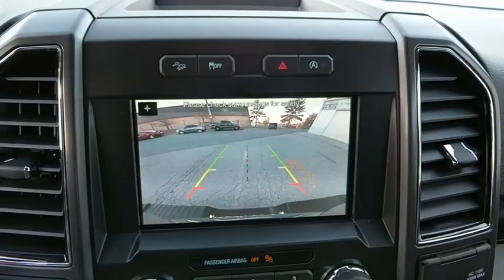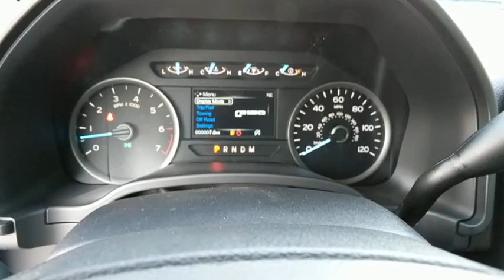2018 Ford F-150 Baltimore, Wilmington, White Marsh, Rosedale, MD J655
2018 Ford F-150 XLT - Stock#: J655 - VIN#: 1FTEW1EG6JFB09481

ENGINE: 3.5L V6 ECOBOOST -inc: auto start-stop technology 3.31 Axle Ratio GVWR: 7 000 lbs Payload Package,TIRES: P275/55R20 BSW AT -inc: 275/65R18 OWL all-season/all-terrain spare tire,FX4 OFF-ROAD PACKAGE -inc: Hill Descent Control Off-Road Tuned Front Shock Absorbers Skid Plates (Fleet) fuel tank transfer case and front differential 4x4 FX4 Off-Road Bodyside Decal,WHEELS: 20 CHROME-LIKE PVD,ELECTRONIC LOCKING W/3.31 AXLE RATIO,BLUE JEANS METALLIC,MAGNETIC METALLIC,VOICE-ACTIVATED TOUCHSCREEN NAVIGATION -inc: pinch-to-zoom capability SiriusXM Traffic and Travel Link Note: SiriusXM Traffic and Travel Link includes a 5-year prepaid subscription SiriusXM Traffic and Travel Link service is not available in Alaska or Hawaii SiriusXM audio and data services each require a subscription sold separately or as a package by Sirius XM Radio Inc If you decide to continue service after your trail the subscription plan you choose will automatically renew thereafter and you will be charged according to your chosen payment method at then-current rates Fees and taxes apply To cancel you must call SiriusXM at 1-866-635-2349 See SiriusXM customer agreement for complete terms All fees and programming subject to change Sirius XM and all related marks and logos are the trademarks of Sirius XM Radio Inc,SYNC CONNECT -inc: Remotely start lock and unlock vehicle schedule specific times to remotely start vehicle locate parked vehicle check vehicle status all included in service for 5 years from the vehicle sale date as recorded by the dealer Wi-Fi hotspot connects up to 10 devices includes a trial subscription of 3 months or 3 gigabytes whichever comes first wireless service plan required after trial subscription ends,EQUIPMENT GROUP 302A LUXURY -inc: 4.2 Productivity Screen in Instrument Cluster Reverse Sensing System Class IV Trailer Hitch Receiver towing capability up to 5 000 lbs on 3.3L V6 PFDI engine (99B) and 2.7L EcoBoost engine (99P) or up to 7 000 lbs on 3.5L EcoBoost engine (99G) and 5.0L V8 engine (995) smart trailer tow connector and 4-pin/7-pin wiring harness XLT Chrome Appearance Package 2 chrome front tow hooks Tires: P275/65R18 OWL A/S Chrome Step Bars 2-Bar Style Grille w/Chrome 2 Minor Bars silver painted surround and black background mesh Chrome Door & Tailgate Handles w/Body-Color Bezel bezel on side doors and black on tailgate Wheels: 18 Chrome-Like PVD Single-Tip Chrome Exhaust Rear Under-Seat Storage SYNC 3 enhanced voice recognition communications and entertainment system 8 LCD touchscreen in center stack w/swiping and pinch-to-zoom capabilities pinch-to-zoom capability included when equipped w/available voice activated touchscreen navigation system,FRONT LICENSE PLATE BRACKET -inc: Standard in states requiring 2 license plates optional to all others,MAGNETIC METALLIC,TAILGATE STEP W/TAILGATE LIFT ASSIST,XLT POWER EQUIPMENT GROUP -inc: LED Box Lighting Power-Sliding Rear Window privacy glass overhead console dome lamp replacement and front and back map lamps Rear Window Defroster 110V/400W Outlet,EXTENDED RANGE 36 GALLON FUEL TANK,TWO-TONE PAINT -inc: Bumpers remain as the standard chrome,TRANSMISSION: ELECTRONIC 10-SPEED AUTOMATIC -inc: selectable drive modes: normal/tow-haul/snow-wet/EcoSelect/sport,Four Wheel Drive,Power Steering,ABS,4-Wheel Disc Brakes,Brake Assist,Aluminum Wheels,Tires - Front All-Terrain,Tires - Rear All-Terrain,Conventional Spare Tire,Tow Hooks,Power Mirror(s),Intermittent Wipers,Variable Speed Intermittent Wipers,Privacy Glass,Power Door Locks,Daytime Running Lights,Automatic Headlights,Fog Lamps,AM/FM Stereo,CD Player,MP3 Player,Steering Wheel Audio Control